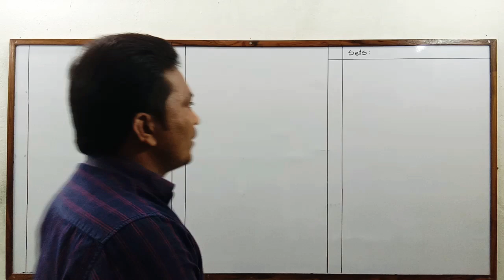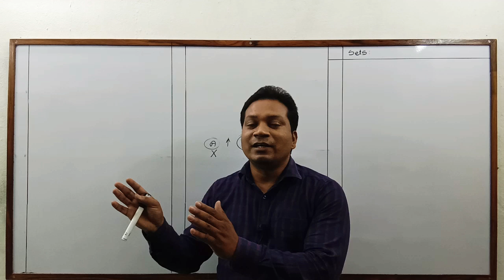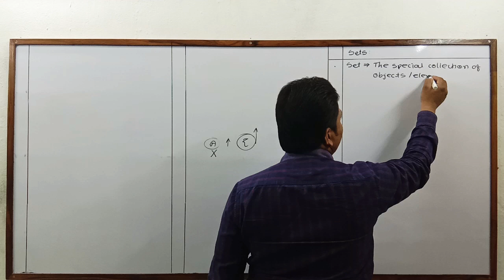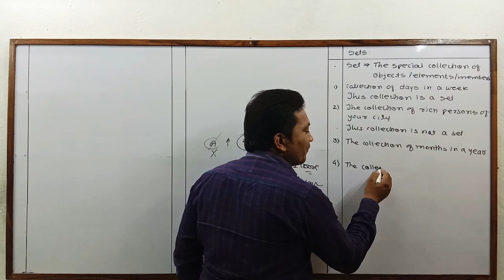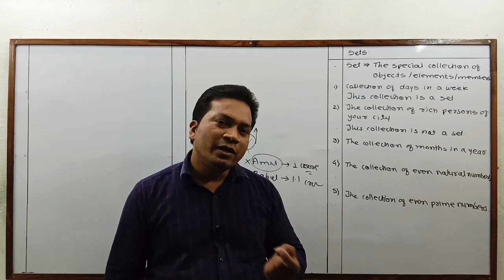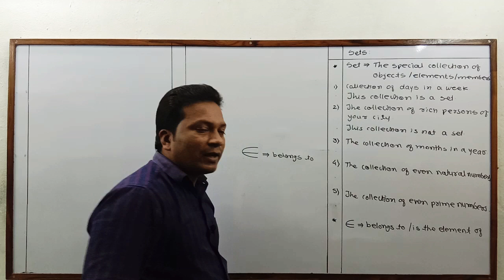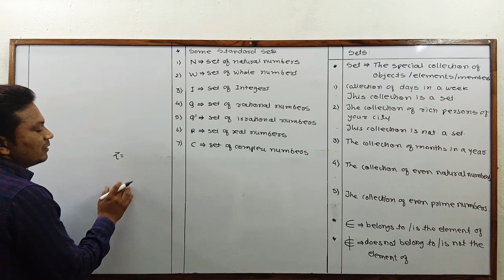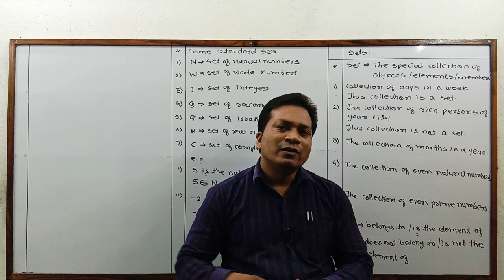Class : 11th - Maths - Sets - Basic Concepts